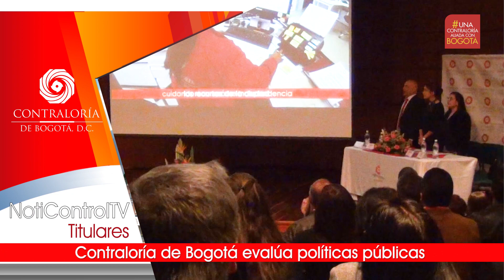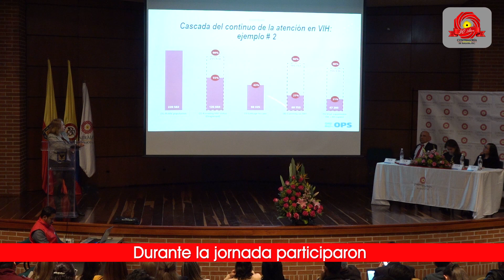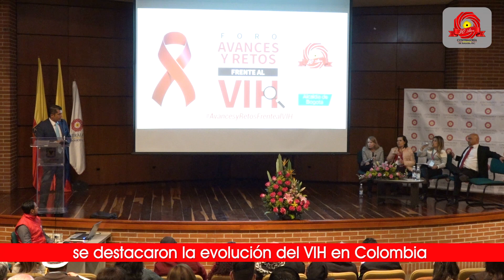NotiControl TV - julio 18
Contraloría de Bogotá audita mil 200 millones de pesos que fueron invertidos en el traslado de redes por donde pasará la primera línea del Metro de la ciudad, en segundo todos los detalles del recorrido.

Contraloría de Bogotá evalúa políticas públicas adelantadas para enfrentar el VIH en la capital del país.

Contraloría de Bogotá participó en el foro Desafíos de la Construcción de la Paz en el marco del Control Social. La iniciativa busca apoyar y promover las veedurías ciudadanas en el ámbito distrital.